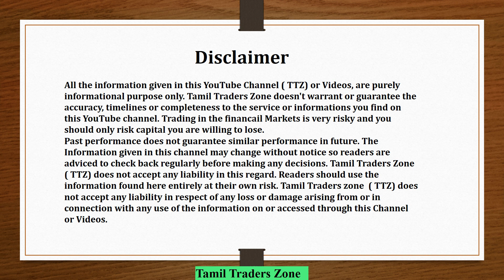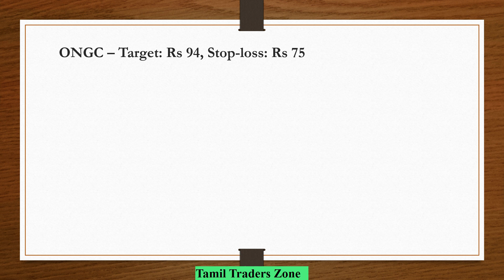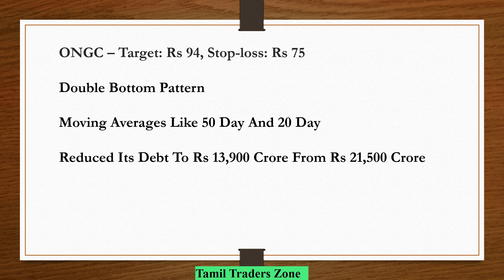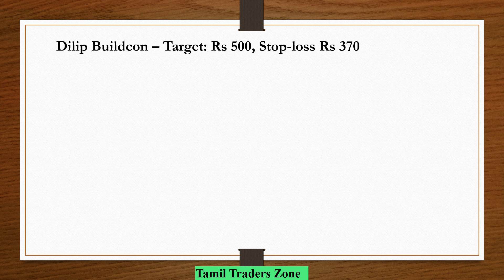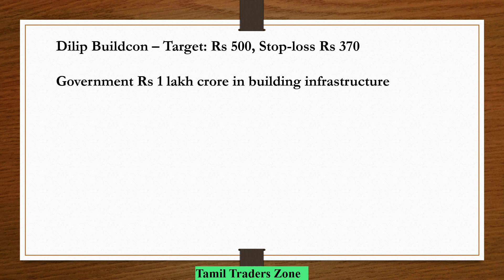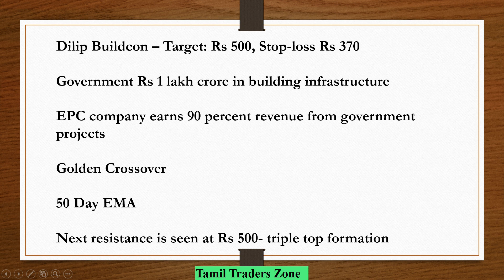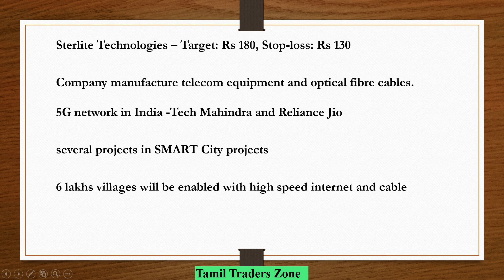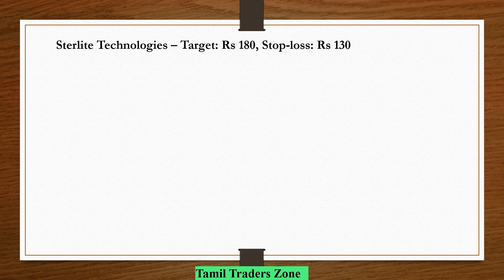Fundamendal & Techincal சாதகமான - September மாதத்திற்கான 3 Stocks | TTZ